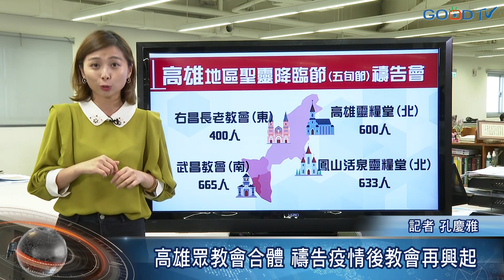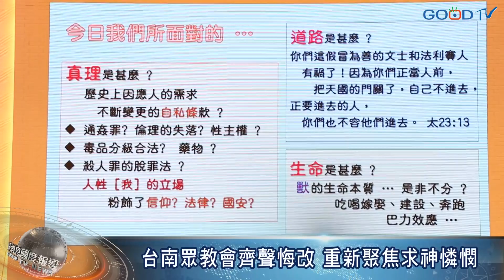五旬節要幹嘛? 跟現在的基督徒有什麼關係? -GOOD TV NEWS